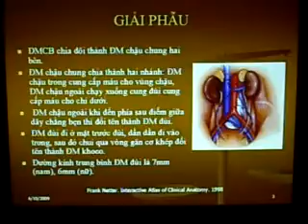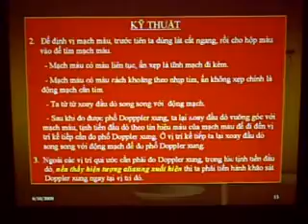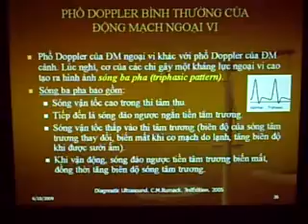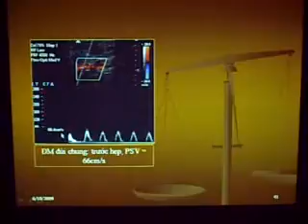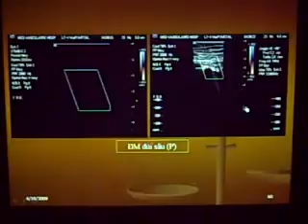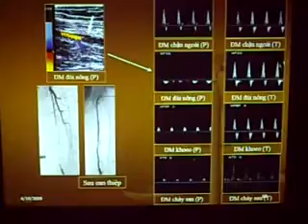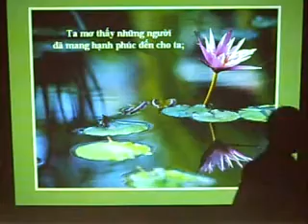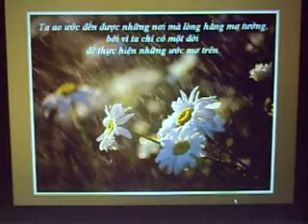@ SIEU AM DONG MACH CHI DUOI SIEU AM MACH MAU